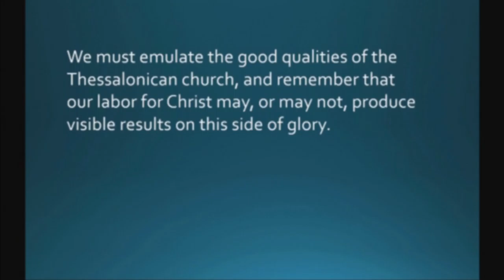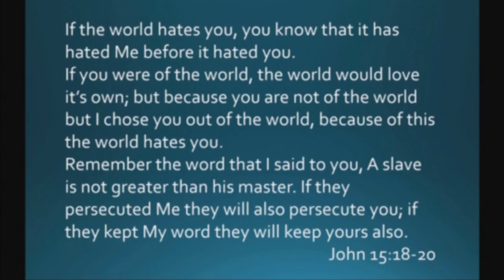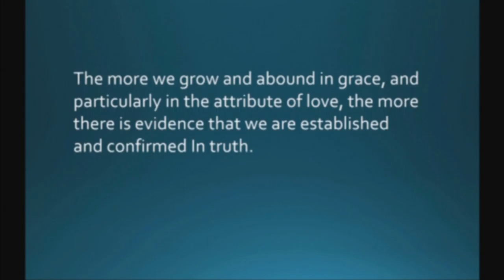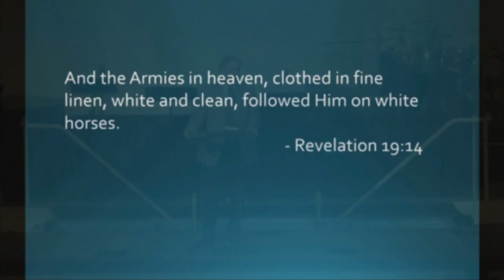1 Thessalonians 3:1-13 - A Glimpse of Glory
February 28th, 2016 sermon with Pastor Kevin Cassidy